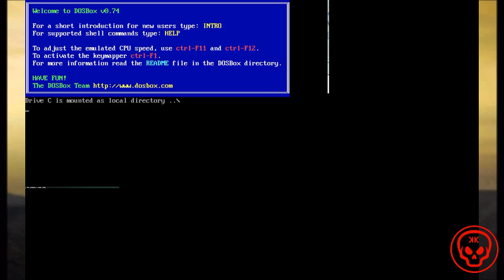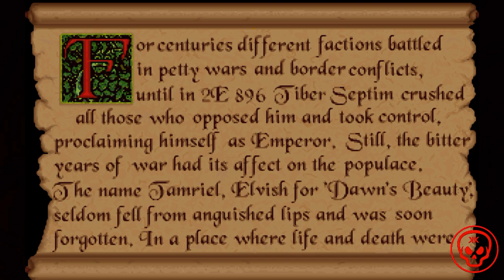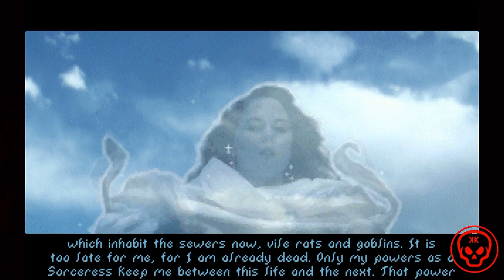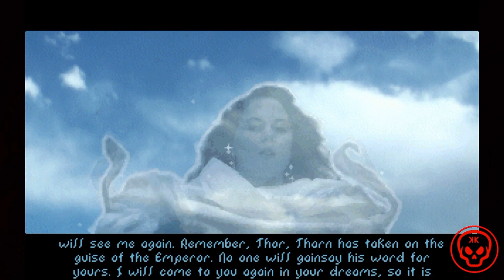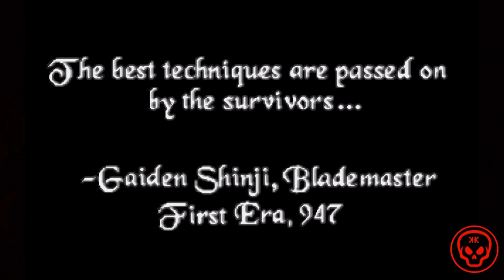Let's Play Elder Scrolls Arena!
So this is the first episode in my series of playing through all of the Elder Scrolls games starting with Arena. I know the Audio is harsh...but it will be fixed for the next episode! I hope you enjoy!